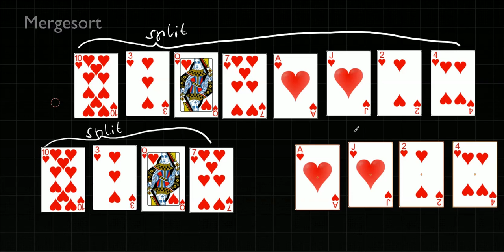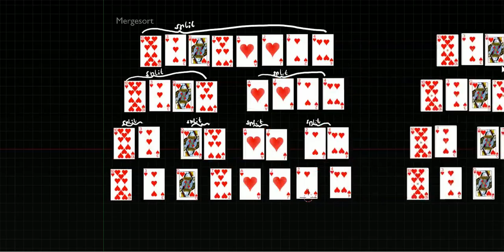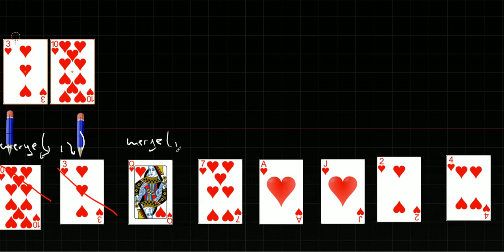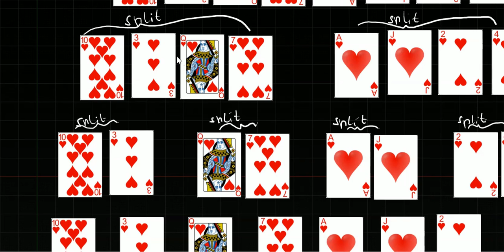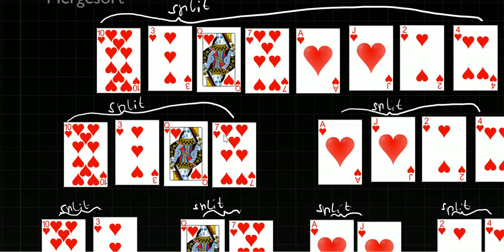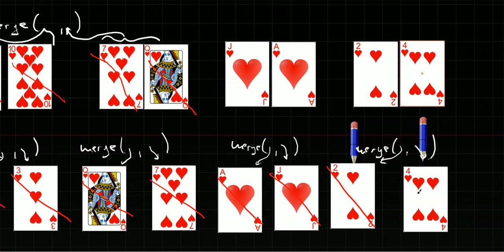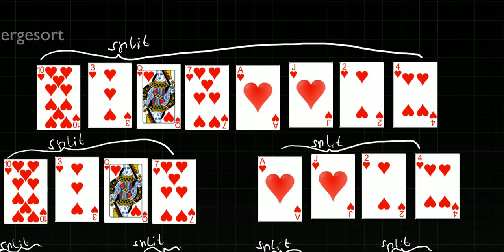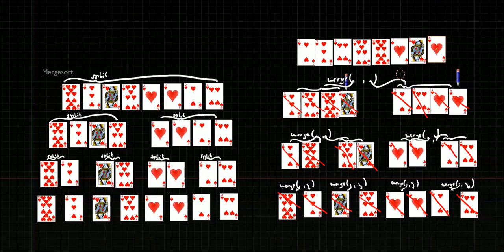Suchen und Sortieren 2/3 - Mergesort